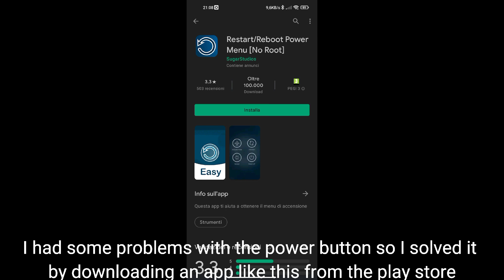How to play Call of duty mobile on the Nintendo switch | Easy tutorial